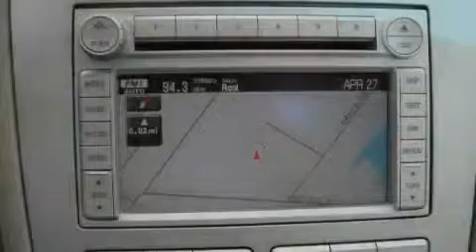Preowned 2008 Lincoln MKZ Miami FL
Year : 2008

 Make : Lincoln

 Model : MKZ

 Engine : Gas V6 3.5L/213

 Trans . : Automatic

 Exterior : Vivid Red Metallic

 Miles : 21,241

 Interior : Sand

 Stock : 31013

 Offleaseonly.com

 3531 Lake Worth Rd

 Pre-Owned 2008 Lincoln MKZ Lake Worth FL